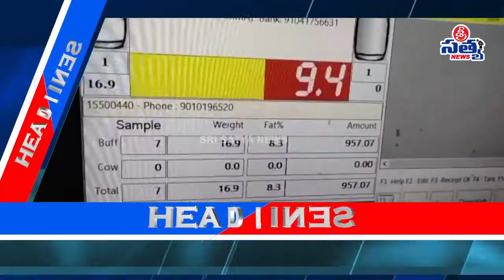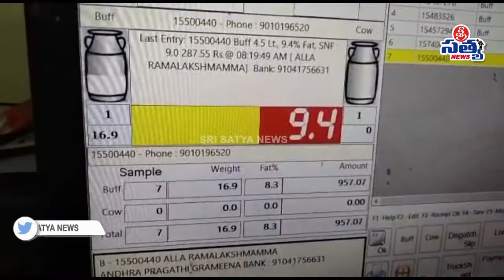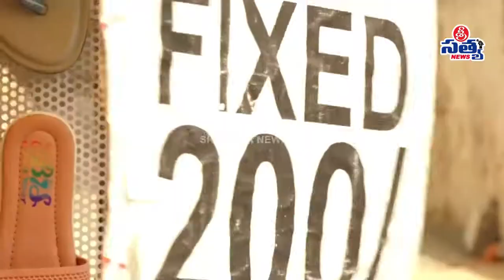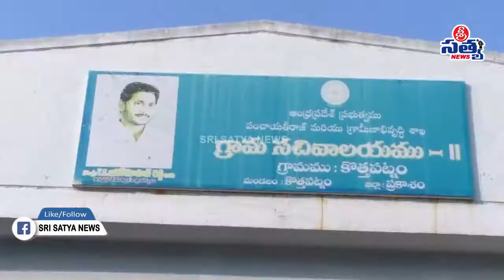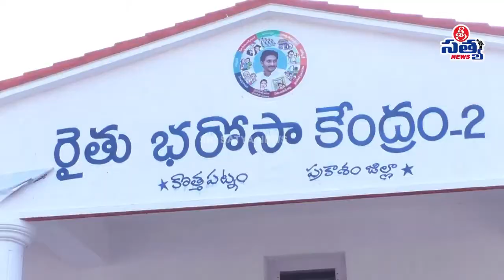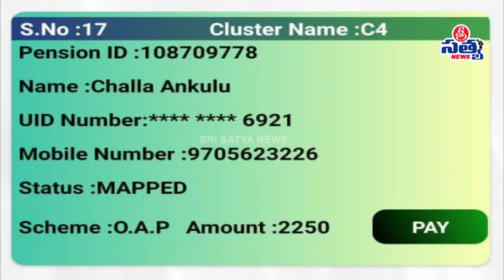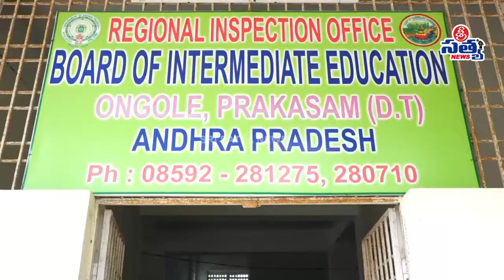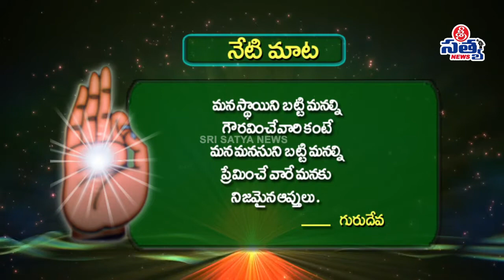09-02-2022 SRI SATYA NEWS BULLETIN 11:00 AM SRI SATYA NEWS